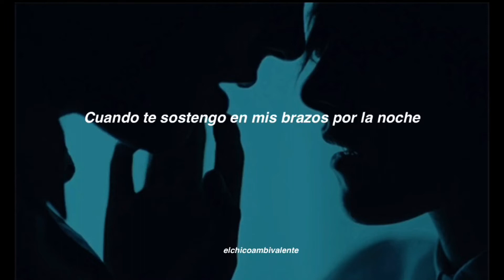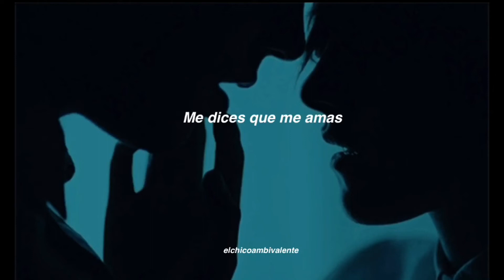The Civil Wars - Talking In Your Sleep // Sub Español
Espero a alguien le guste tanto como a mí. 🖤